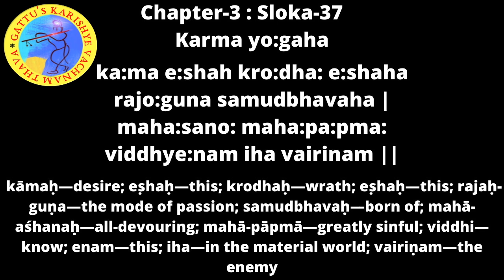Bhagavadgita Chapter 03 : Sloka 37